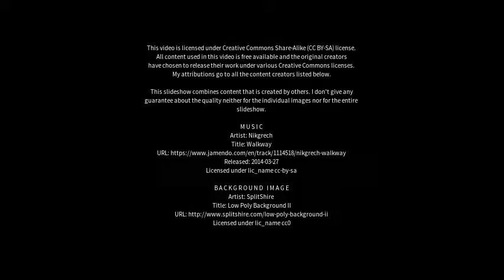Best places to visit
Best places to visit - Horsley Park (Australia) Best places to visit - Slideshows from all over the world - City trips, nature pictures, etc.